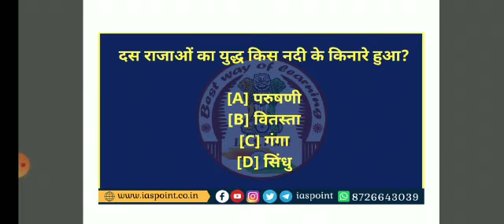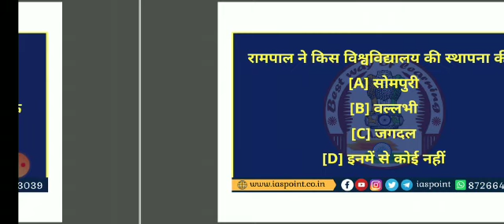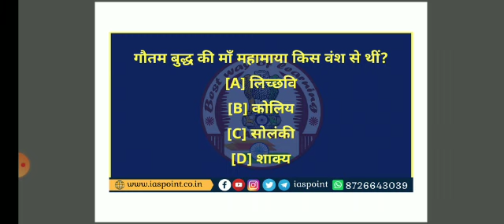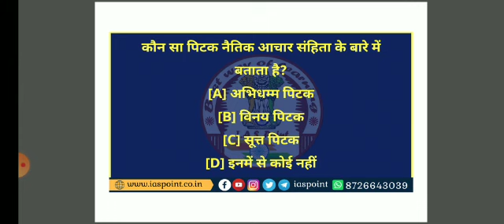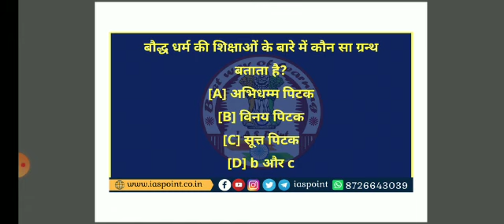Most important question प्राचीन इतिहास for all competitive examination || by Sonali mam | ias point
Hello Friends,

मैं सोनाली, आज मैं आपको पढ़ाने वाली हूँ महत्वपूर्ण प्रश्नों का एक संग्रह जो आपके सभी प्रतियोगी परीक्षाओं के साथ ही साथ UPSC की प्रारंभिक परीक्षा के लिए बहुत ही लाभकारी होगा, आशा करता हूँ कि ये वीडियो आपके लिए बहुत अति लाभदायक सिद्ध होगी..और आपके ज्ञानवर्धन में मददगार साबित होगी..!!!

धन्यवाद 🙏

साभार 😍